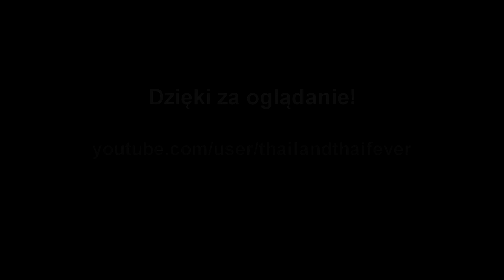Ryż - thaifever #10 [Tajlandia VLOG]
Ryż - podstawowy element diety każdego Taja. Mieszkając w Tajlandii ja również nie wyobrażam sobie dnia bez przynajmniej jednego posiłku opartego na ryżu. Skąd bierze się ryż, jak go przygotowujemy? Czym jest ryż kleisty (ข้าวเหนียว)? O tym wszystkim dowiecie się z dzisiejszego odcinka Thaifever.
Odcinek został nagrany w małej wiosce w północno-wschodniej Tajlandii. Materiał z tego miejsca już za tydzień.
PS. Tak wiem, nie jest to wiklina, miałem raczej na myśli coś plecionego.
PS2. Laska w miniaturce pochodzi z reklamy tajskiego nawozu, którą możecie zobaczyć pod adresem polecam, jest się z czego pośmiać:)
Współrzędne geograficzne:
Ban Khlong: 17°35'16.6"N 102°09'01.0"E

Muzyka:
The original work has been modified.